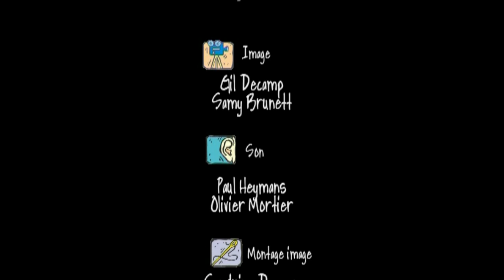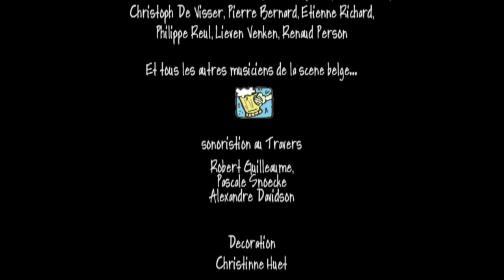Dernière Nuit au Travers // Le film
FR - Un lieu où on entend des choses qui sortent de l'ordinaire, un lieu convivial où l'on peut expérimenter des choses... Cette petite maison de la rue Traversière à Bruxelles, qui abritait le club de jazz Le Travers, vit sa dernière nuit, une dernière jam session avec quelques jazzmen et jazzwomen de la scène belge... Un réalisateur enregistre leur musique, leurs souvenirs, leurs confidences...

EN - Created in 1978, the TRAVERS music theatre was an absolute institution for Brussels music lovers, whether it be in jazz, blues, vocal, instrumental or undefinable. With its 6,000 concerts, n° 11 Rue Traversière in Saint-Josse was more than a club; it was a musical laboratory, a place of encounters and discovery where ideas flourished for more than 30 years.

The TRAVERS made a huge contribution to Brussels as an international world crossroad for music. It mostly focused on jazz but was also a place where literature (William Cliff, ...), theatre (Alexandre Von Sivers, Patrick Ridremont...), cinema and chanson française (Jacques Yvan Duchesne, Martine Kivits, Philippe Lafontaine, André Bialek, Maurane...) could meet. A plethora of singers and musicians had their moments of glory (or not) there.

"The Travers offered jazz fans a high quality line-up: in addition to the best Belgian musicians, it welcomed some giants of jazz such as Archie Shepp, Joe Henderson, Paul Motian, Joe Lovano and Hermeto Pascoal.  If Belgium now has genuine potential jazz stars at a European level, it is partly due to the Travers. It did not just content itself with programming concerts, it also helped promote our young talents abroad: Nathalie Loriers, David Linx, Marc Lelangue and even Philip Catherine were “exported” thanks to these jazz freaks."
 Jean-Pierre GOFFIN – Vers l’Avenir

Avec la participation de :
    Jules IMBERECHTS
    Ron VAN ROSSUM
    Bilou DONEUX
    Augustin FOLY
    David LINX
    Alexandre FURNELLE
    Marc LELANGUE

Réalisation :
    Samy BRUNETT

Production :
    BLUE IN GREEN PRODUCTIONS
    TRIANGLE 7

Équipe technique :
    Samy BRUNETT (Photographie)
    Gil DECAMP (Photographie)
    Paul HEYMANS (Prise de son)
    Olivier MORTIER (Prise de son)
    Sandrine DEEGEN (Montage)